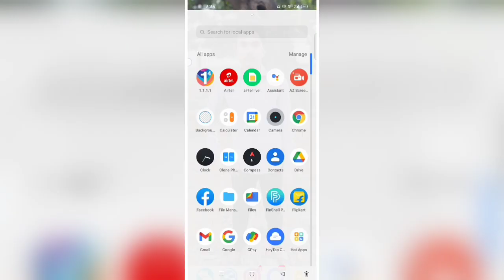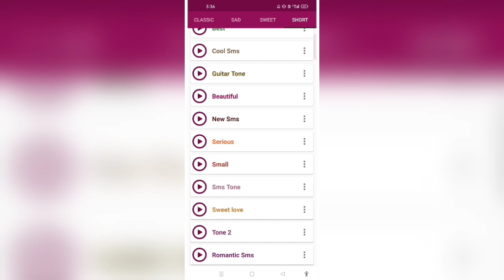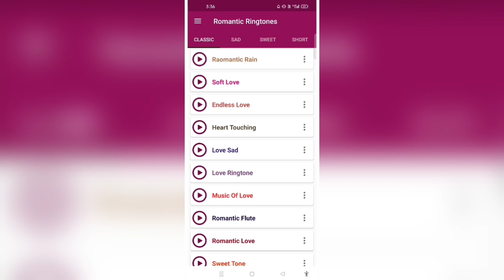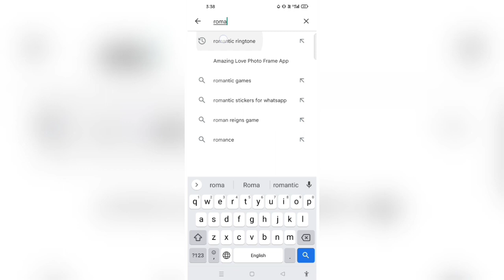दिल छू लेने वाला Ringtones | All catagory Ringtone | Sad Ringtone | Love Ringtone| Attitude Ringtone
Your queries ~

🔹Best ringtone
🔹all categories ringtone
🔹song ringtone
🔹Love ringtone
🔹sad ringtone
🔹attitude ringtone